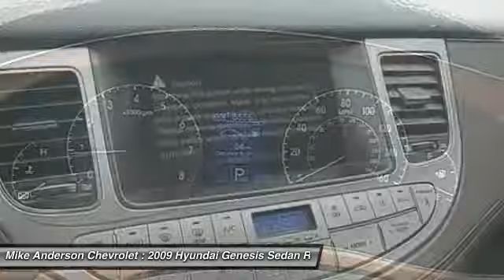2009 Hyundai Genesis Chicago IL 00CP3773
2009 Hyundai Genesis 4.6

Mike Anderson Chevrolet
5333 W. Irving Park Road

New Price! Platinum Metallic 2009 Hyundai Genesis 4.6 RWD ZF 6-Speed Automatic with Shiftronic 4.6L V8 DOHC 32V Dual CVVT 4.6L V8 DOHC 32V Dual CVVT, 18 Hyper Silver Alloy Wheels, AM/FM/CD/MP3 w/Navigation, Power Tilt & Slide Sunroof.brbrOdometer is 8316 miles below market average!brbrAwards:br  * NACTOY North American Car of the Year